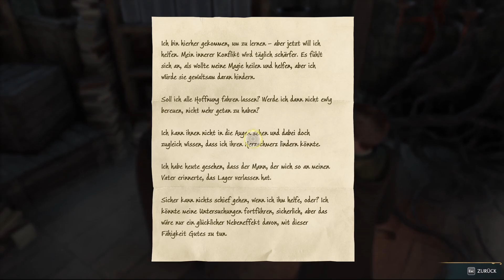Hogwarts Legacy - deutsch - Part 21 - Sebastian in Feldcroft treffen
Hogwarts Legacy
- deutsch
- Part 21
- Sebastian in Feldcroft treffen